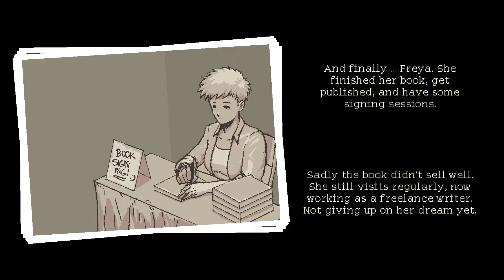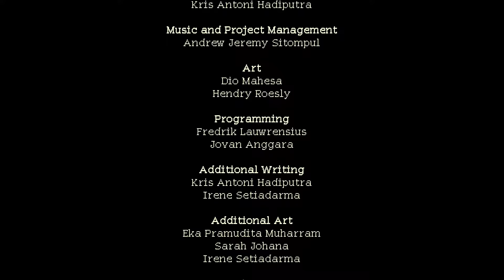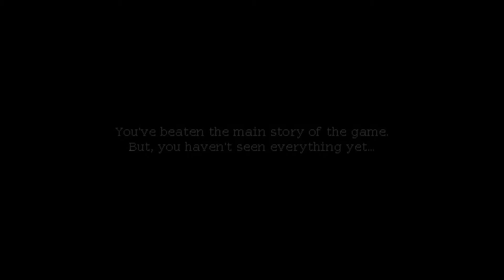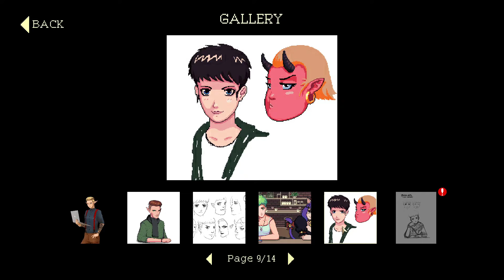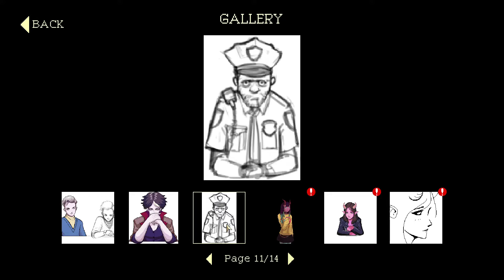Mysterious END ... Coffee Talk #12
Everything is great, thanks to me of course. But what about Neil and hes new appearance, and what about us, who are WE? Where are we comming from? NO answers. And let's try endless mode.